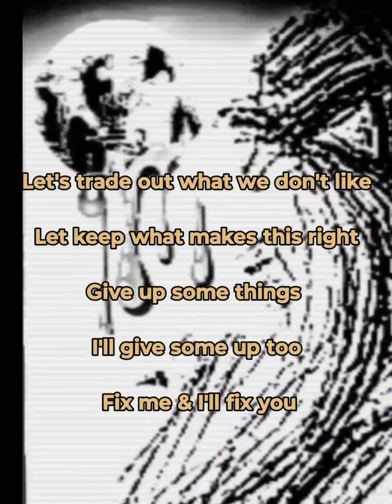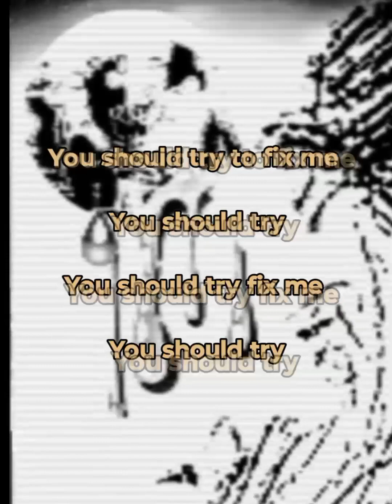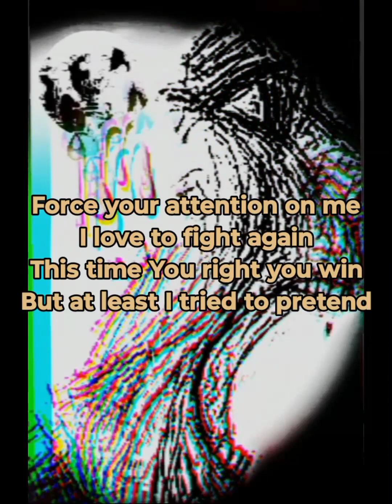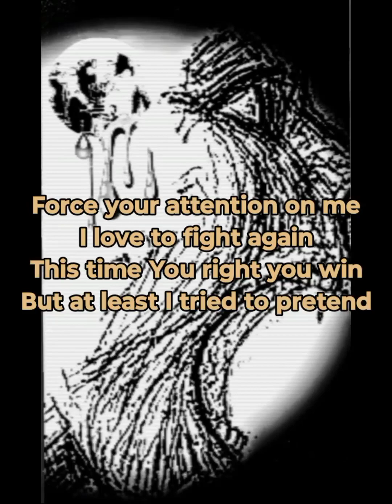TRY (FIX ME) • Trennique Godlove • 2•12•2024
I say Happy Love Day Or Happy Heart Day Because Valentine Was A  Male.  What I Look Like Saying Happy Valentines Day To A Female And I'm A Dude.

Dedication: To The Not So Lazy Lovers Who Study Research Practice How To Love. Those That Are Willing To Fix The Situation Over Destruction Of Everything!

Song Written & Preformed By Trennique Godlove

(Studio Session Was Paid In Full)